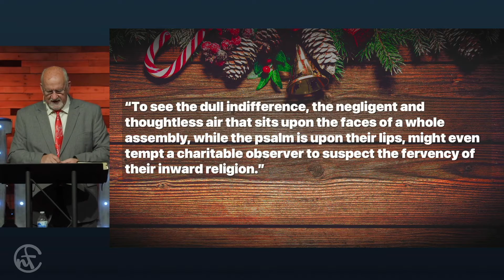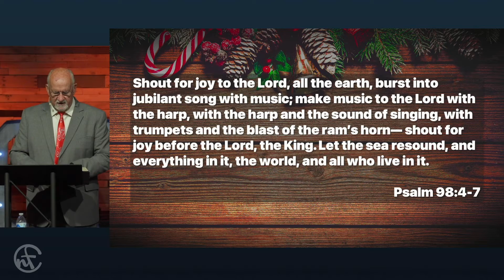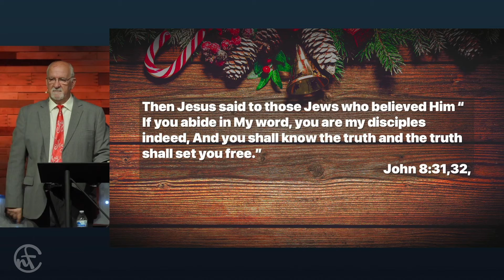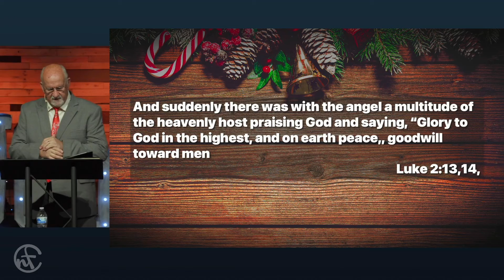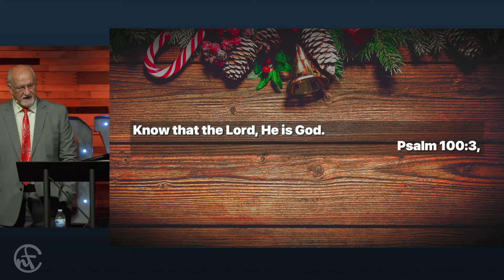Joy To The World